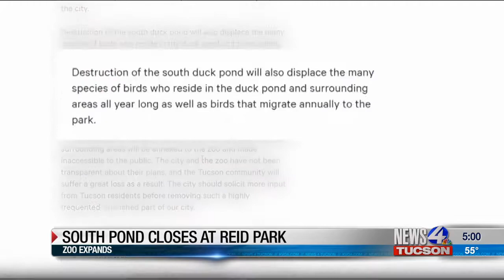Duck Pond Controversy